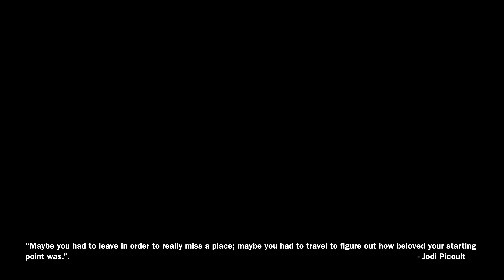Throwback to America's birthday🇺🇸😎 | 4th of July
Hi friends!😊

Hope you all are doing well!😄It's been quite some time I shot any vlogs, life has been pretty busy lately😔, I hope to travel more and shoot more vlogs soon😄. This video is about my day on July 4th, which is celebrated as America's independence day. I explored few things on this day that I wanted to show it you, and especially the fireworks which were so cool. The day also made me a bit nostalgic as 3 years ago on the same day, I was with my parents at the same spot watching the same fireworks. I can't wait to meet them again soon!❤️

I hope you guys will love watching the video!😊Thank you so much for your support and I'll see you soon in my next video!❤️